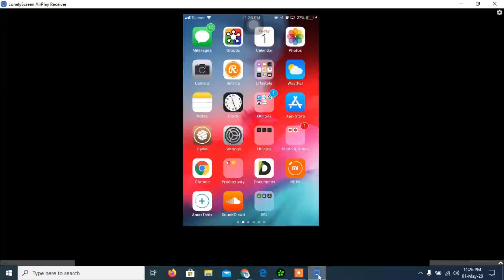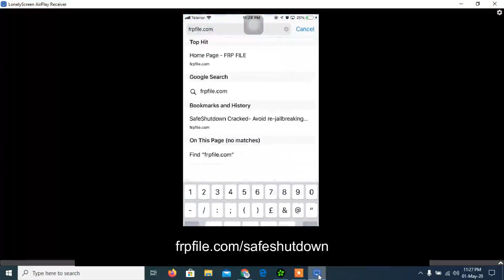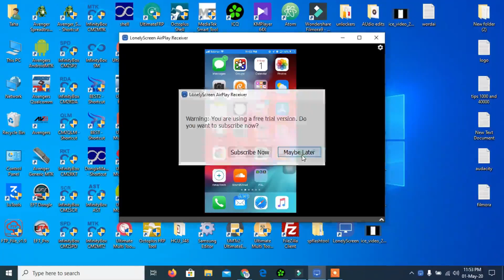Cydia app or tweak SafeShutDown for free (Install it without any errors)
In this video, I will show you how to install Cydia tweak safe shutdown crack without any errors.
other related topics are:
Cydia app
Cydia tweak